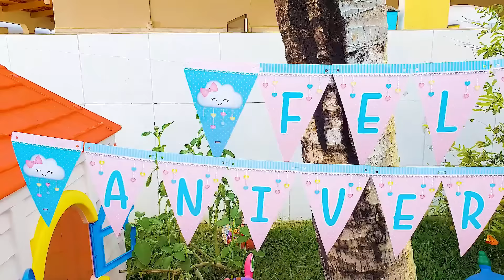Aniversários Surpresas da Maria Clara e da Mamãe | Happy Birthday Video Collection - MC Divertida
Maria Clara e Mamãe ficam tristes por acharem que a família esqueceu de seus aniversários! Mas eles têm uma grande surpresa!

👉 Observações IMPORTANTES
✔️ Este vídeo possui Legenda em Alemão, Árabe, Espanhol, Inglês e Português (Brasil).